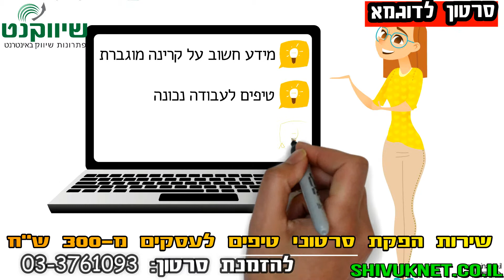הפקת סרטוני טיפים מ-1600 ₪ חייגו 03-3761093 להזמנת סרטון טיפים לעסק. סרטוני טיפים עושים רק בשיווקנט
מעוניינים בהפקת סרטון טיפים? התקשרו לשיווקנט ואנו נעזור לכם עם הפקת סרטון אנימציה עם טיפים במהירות ובזול! לא יודעים אילקדם את סרטון הטיפים שלכם? מצאתם את זה, בשיווקנט אנו נדאג שלקוחות שמחפשים טיפים בתחום עיסוקכם  ימצאו את הסרטון שלכם! בדיוק כמו שאתם מצאתם אותנו! אנו בשיווקנט יודעים איך לקדם סרטוני טיפים באינטרנט, אנחנו נדאג שמי שמחפש טיפים בנושא של תחום העיסוק שלכם ימצא את סרטון הטיפים שלכם! התקשרו עכשיו 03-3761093

הפקת סרטון טיפים
סרטון טיפים
הפקת סרטוני טיפים
סרטוני טיפים
הפקת סרטון אנימציה טיפים
סרטון אנימציה טיפים
סרטון טיפים שיווקי
סרטוני טיפיפם שיווקיים

שז"ר 67, תל אביב-יפו, 6819060
כתובת: שז"ר 67, תל אביב-יפו, 6819060